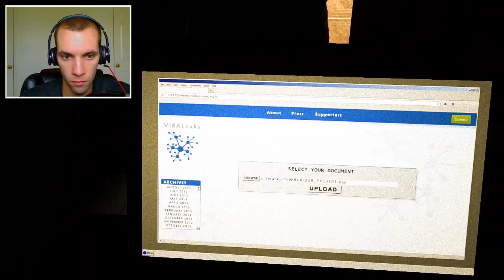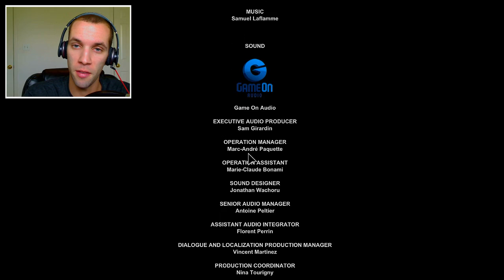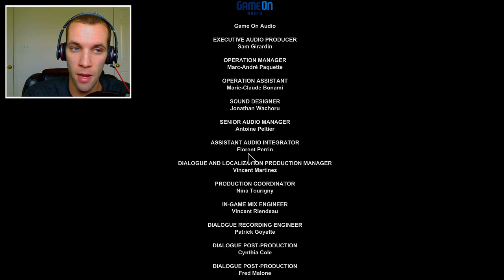Outlast Whistleblower Ending - SO MANY SLUTS!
The conclusion to the Outlast DLC "Whistleblower".. it's been fun!
I hope you enjoyed the series!

** CLICK "READ MORE" FOR LINKS **

►What is Outlast: Whistleblower?
Outlast Whistleblower is a survival horror video game DLC for Outlast, developed and published by Red Barrels games